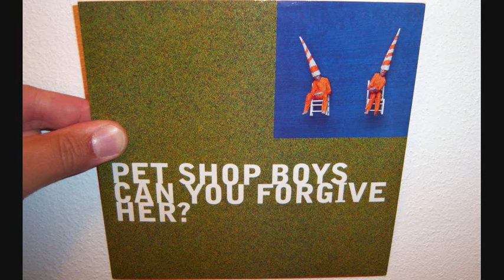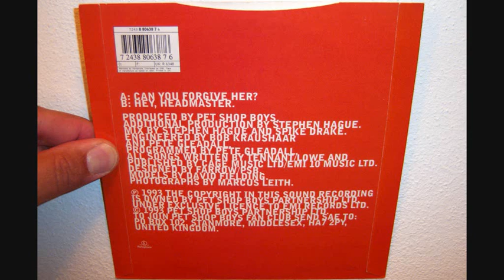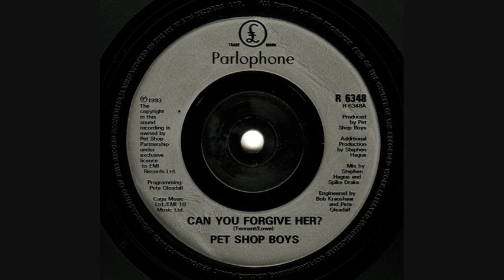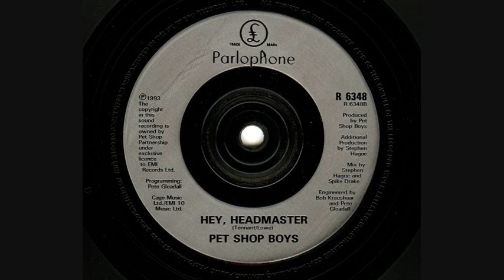Pet Shop Boys - Hey, headmaster (1993)